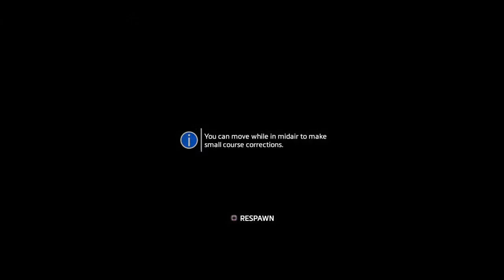Titanfall 2 │ Part 5: Game Play │ Backlogged Games